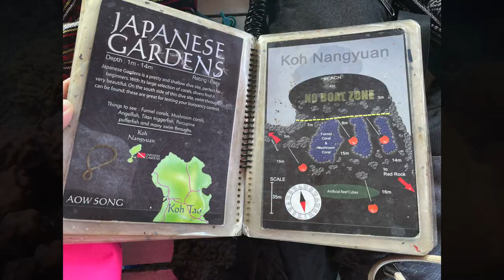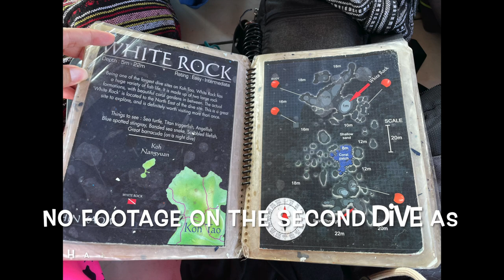Diving with Whale Shark: Chumphon Pinnacle Koh Tao, Thailand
Diving with a whale shark at Chumphon Pinnacle in Koh Tao, Thailand, is like finding a treasure chest at the bottom of the sea! Imagine swimming in the crystal-clear waters and suddenly coming face-to-face with the biggest fish in the ocean, the gentle giant known as the whale shark.
In my upcoming video, l will take you on an amazing underwater adventure to Chumphon Pinnacle, where luck smiled upon me, and I got to meet this incredible creature. It's not every day that you get to see a whale shark up close, so I feel super lucky and excited to share this experience with you! From the moment we spotted the whale shark to swimming alongside it, every second was filled with wonder and amazement.
Join me in celebrating this lucky encounter and learning more about the magic of diving with a whale shark at Chumphon Pinnacle, Koh Tao, Thailand.